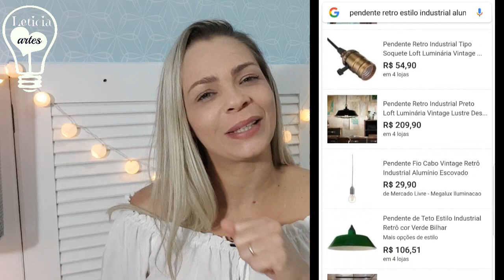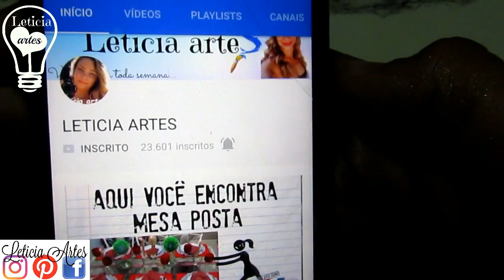DIY |PENDENTE MESA DE JANTAR | ESTILO INDUSTRIAL CARADELOJA LETICIA ARTES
Olá pessoal, vou   mostrar para  vocês  como  é  fácil   fazer  um pendente   super  cara  de  loja   gastando  pouco  e  sem  ter  que  fazer  instalação  elétrica...